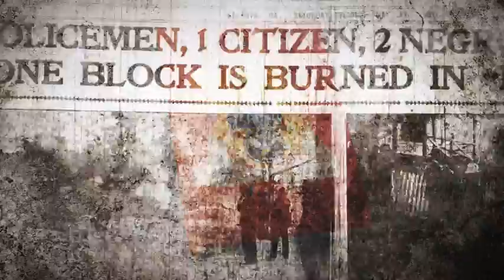George Logan - The First Eight Book Trailer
The First Eight contains the most hellacious, heartwarming and humanistic facts ever to be revealed. This documentary tells of love, sex, political corruption, and racial unrest.